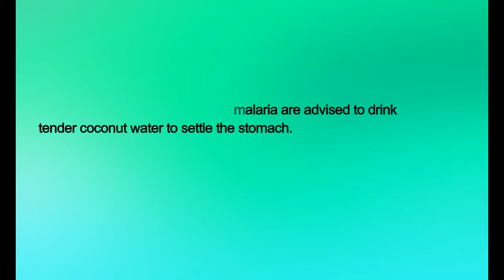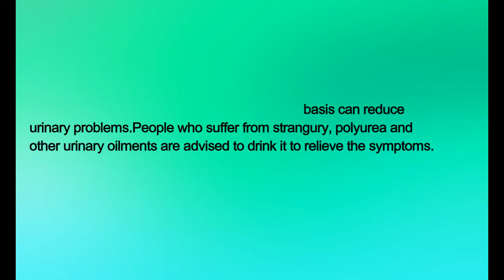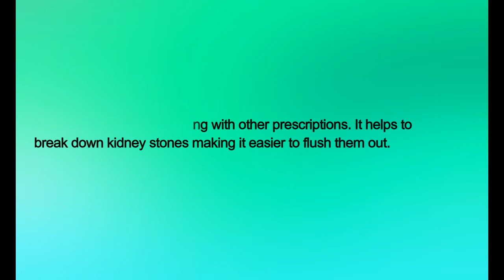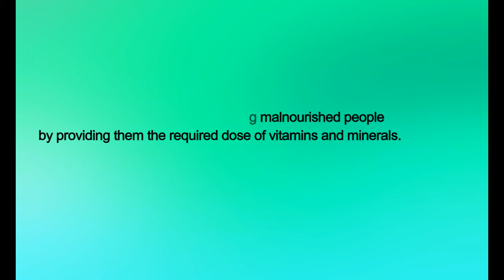coconut water benefits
Reference From -